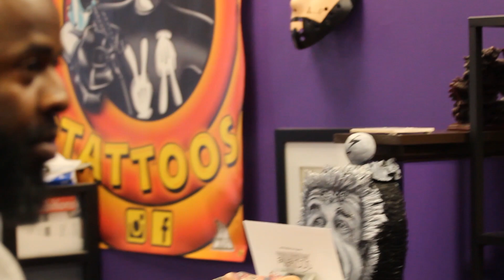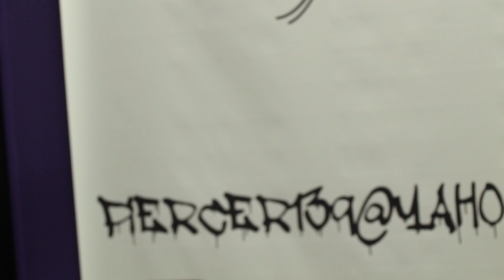HIBACHISVISIONNETWORK Presents Skinhibitions TATTOO PARTY FEB 23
This is the first vision for tattoo party I will be hosting and promoting monthly.. enjoy the show it's entertaining and more in the making and next one is March 30...